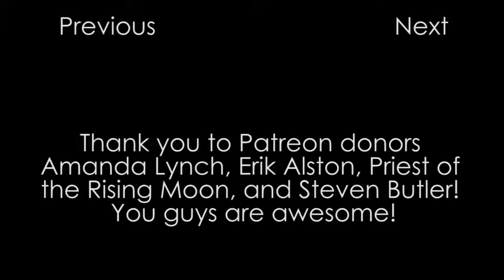SPARE AND SCARE! | Wadanohara and the Great Blue Sea #12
Show some MERCY and SPARE, show that you care! Okay... that's an Undertale reference. Uhhh. have no mercy eventually? Okay... enough of those references. -.-